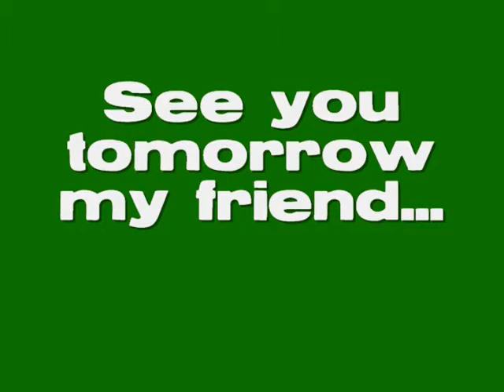Emma's New Friend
We captured this on Thursday June 19th 2009.  Emma went outside and to our surprise hung out with her new friend for several minutes.  Both of them wagged their tails from time to time, but mostly just enjoyed each others company.

Louis Armstrong's "It's a Wonderful World" just seemed to fit it perfectly!